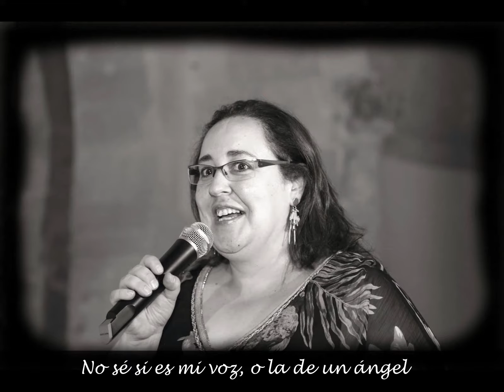Cuando la normalidad era el RELEVO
Llevamos dos años de "anormalidad". No perdemos la esperanza de volver a las buenas andadas...
(sobre fotos de Toño García Ceballos)